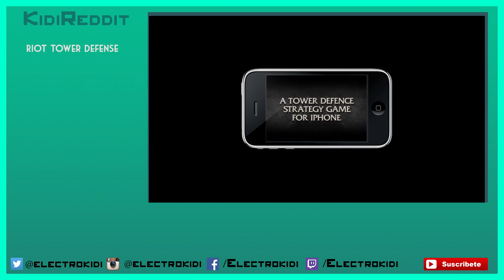KidiReddit 14 | ¿RIOT OFFICIAL TOWER DEFENSE? + Subreddits de campeones | Electrokidi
AQUÍ ESTAN LAS IMAGENES DEL REDDIT FUTURO

Usar el codigo RIVENZ

Todos los dias Stream  de 16:00 a 20:00. Algunos dias podras encontrarme antes :D!

¡Gracias a todos por apoyar el canal y esperemos que esto se haga mas grande!